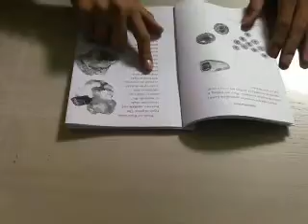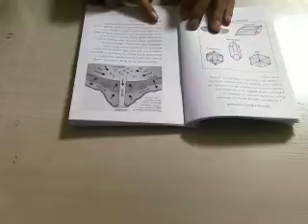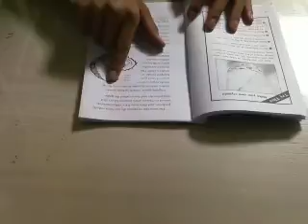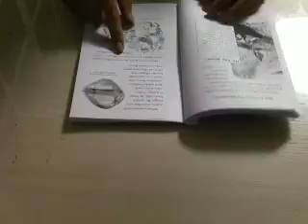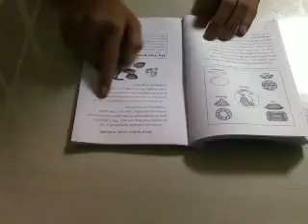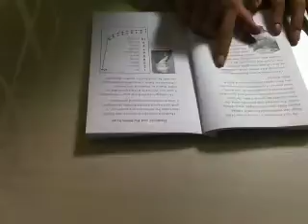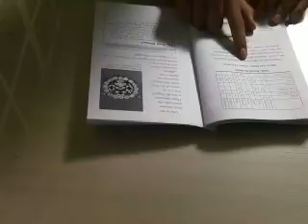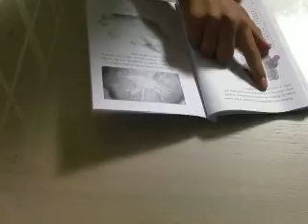비디오 1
이 비디오는 Logitech 웹캠 소프트웨어를 사용하여 만들었습니다.